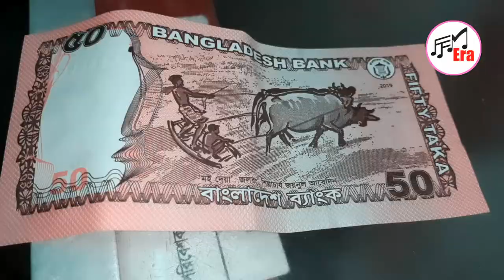Village Background Music || Traditional Bangladeshi View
In this video, we present popular village background music with a traditional Bangladeshi view. Immerse yourself in the serene ambiance of rural Bangladesh as you listen to this captivating music. Whether you're creating content, working, or simply looking for a peaceful atmosphere, this village background music is perfect for you.

Title: Jonmo Amar Dhonno Holo Ma Go (Instrumental)
Genre: Traditional Bangladeshi Music

🌾 Description:
Experience the charm of rural Bangladesh with this beautiful village background music. The traditional melodies and soothing rhythms transport you to the picturesque landscapes of the countryside. Feel the tranquility as you listen to this authentic Bangladeshi music, perfect for vlogs, documentaries, travel videos, and more.

🎥 Video Credits:

Footage: Pexels & Pexabay Free Video Stock